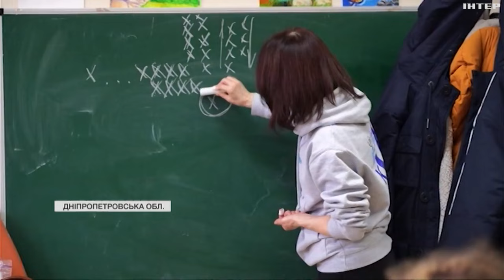У Кривому Розі майстрині створюють іменні обереги для воїнів